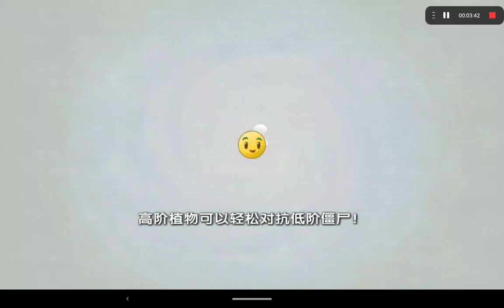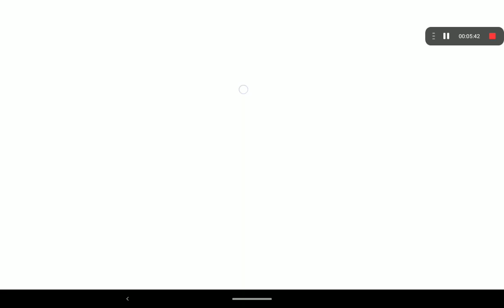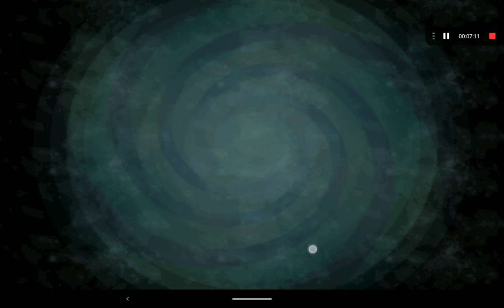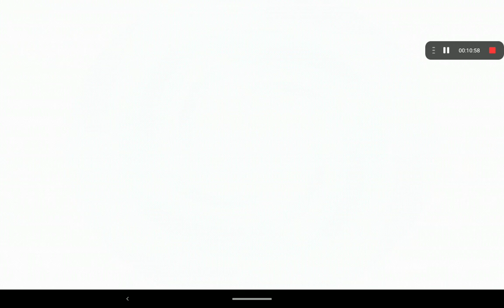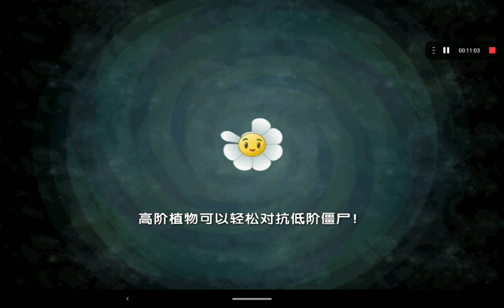tercer mundo completado con 3 estrellas pvz2 chino parte 85